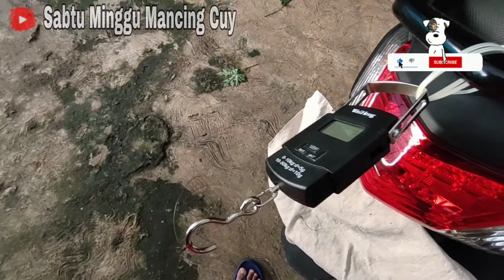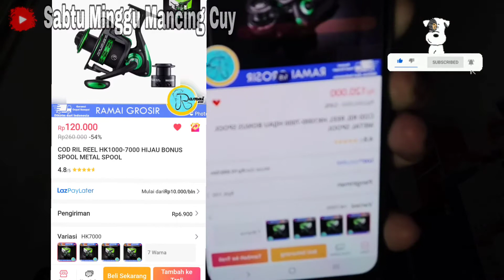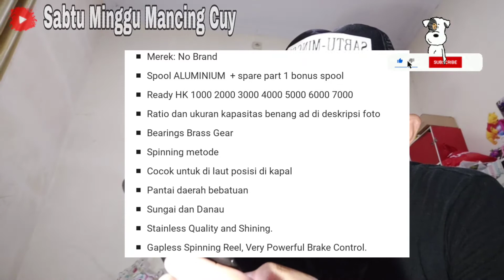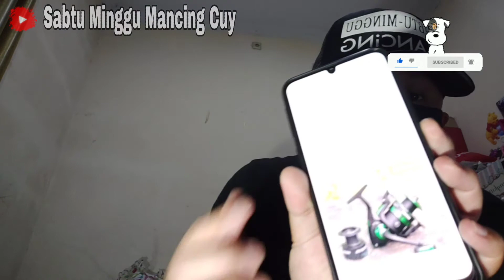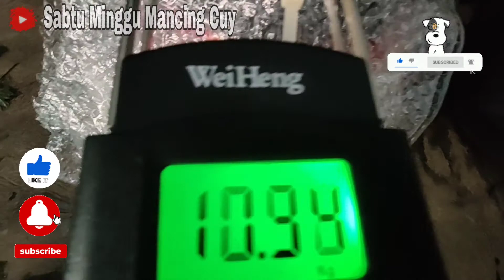Reel Metal "Kagawa Aojiang shark 7000"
halo agan2 sekalian kali ini kita mau bahas reel  Reel Metal "Kagawa Aojiang shark 7000" yg harganya murah tapi mengejutkan bagi saya guys..karena dengan harga
Rp 120.000,- an agan2 bisa. yg penasaran lihat aja videonya langsung ya gans..